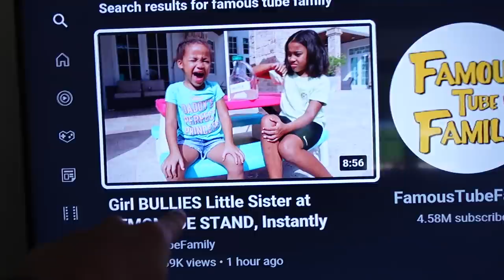WE FOUND OUR SON'S SECRET WILD PET!